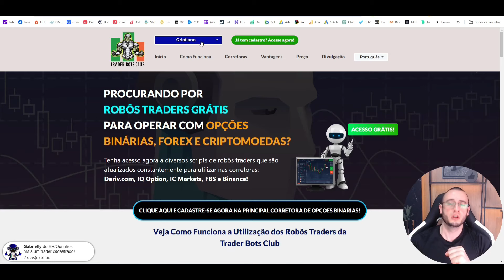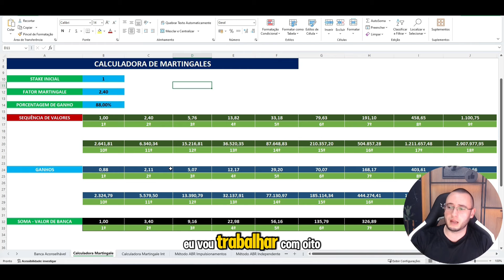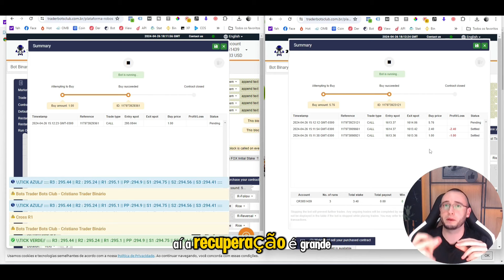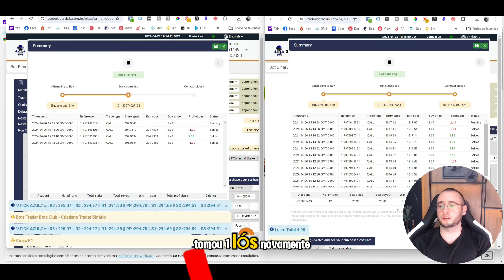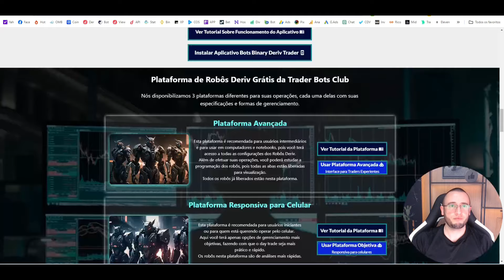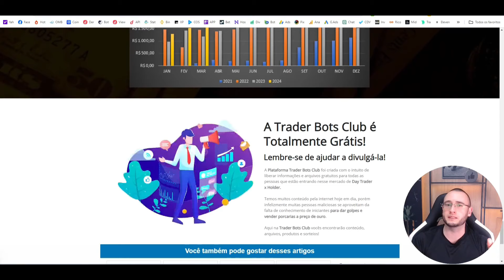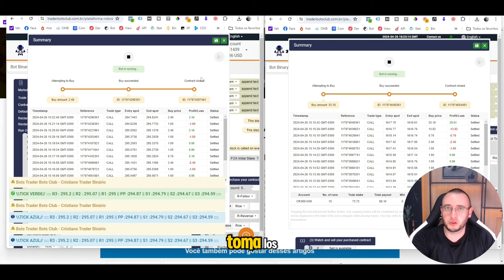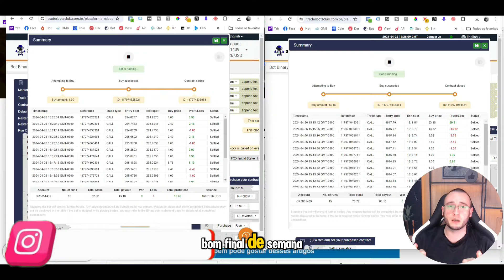ROBÔS DERIV GRÁTIS - BUSCANDO R$100,00 COM BOTS DERIV DA TRADER BOTS CLUB! #2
Batendo meta de R$127,00 na deriv com botsderiv grátis! Veja qual teve a melhor performance na traderbotsclub !

📍Opções Binárias
📍Bolsa de Valores
📍Criptomoedas
📍MetaTrader 5
📊 Estratégias Manuais
🤖 Robôs Traders

- 📝 Comente: Procuro responder a todos os comentários! 🤝

Possuo um site onde você aprenderá, PASSO A PASSO, as etapas de como iniciar nesse mercado de forma correta, e o melhor GRÁTIS